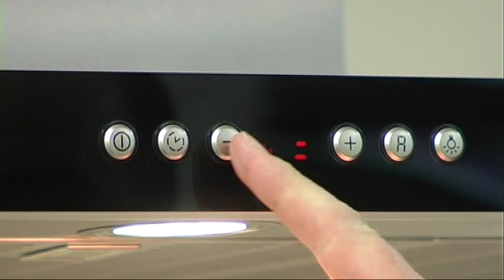Tipps zur Dunstabzugshaube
Länger laufen lassen, bringt besser Luft